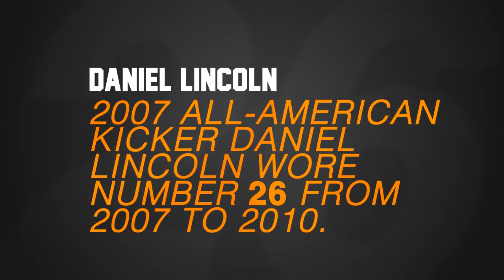26 Days Until It's Football Time in Tennessee!